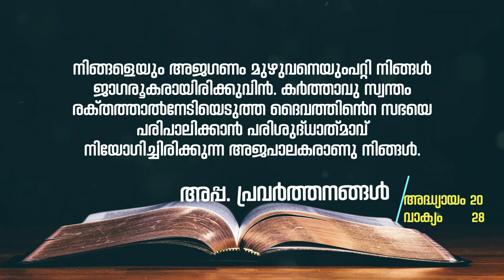131 // മതബോധന പഠനം // Br.Thomas Paul and Team